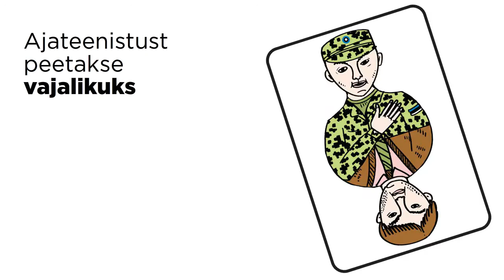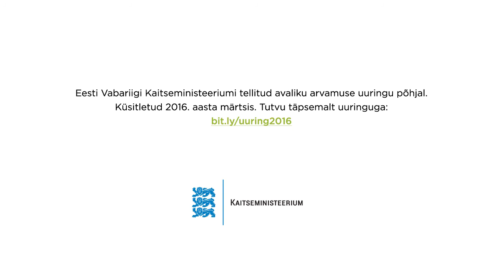Kodanike hoiakud kaitseküsimustes (I): valmisolek osaleda riigikaitses (kevad 2016)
Turu-uuringute AS viis 2016. aasta märtsis Kaitseministeeriumi tellimusel läbi riigikaitse teemalise avaliku arvamuse uuringu, mille käigus küsitleti 1203 Eesti elanikku alates 15 aasta vanusest. Tegemist oli juba 39. küsitlusega pärast esimest uuringut 2000. aastal.

Praegune olukord ümbritsevas maailmas ning selle kajastamine meedias mõjutab oluliselt ka inimeste hinnanguid julgeolekuküsimustes. Eesti elanikud on muutunud ettevaatlikumaks ning teadvustatavad üha enam, et turvalisema elu nimel tuleb ise vaeva näha. Seda näitavad näiteks järjest suurenev vajadus riigikaitsealaste teadmiste järgi, naiste ajateenistuskohustuse toetajate hüppeline tõus ja ka meeste kõrge valmisolek riigikaitsesse aktiivselt panustada.